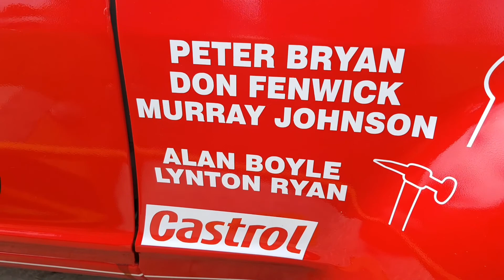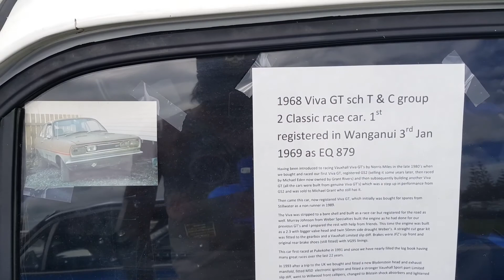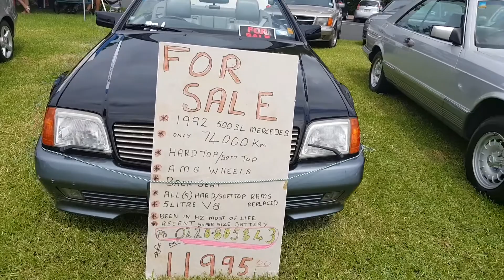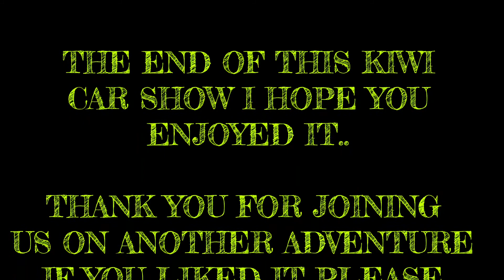THE CAR BUILT BY THE DUDES DAD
AND

the dude behind the camera